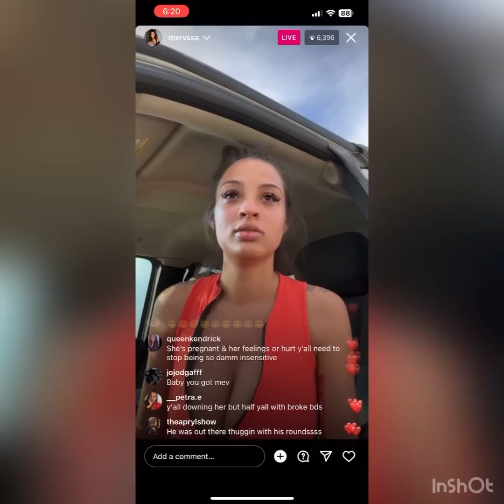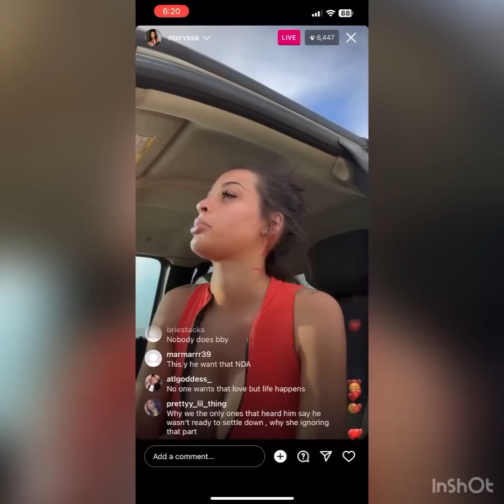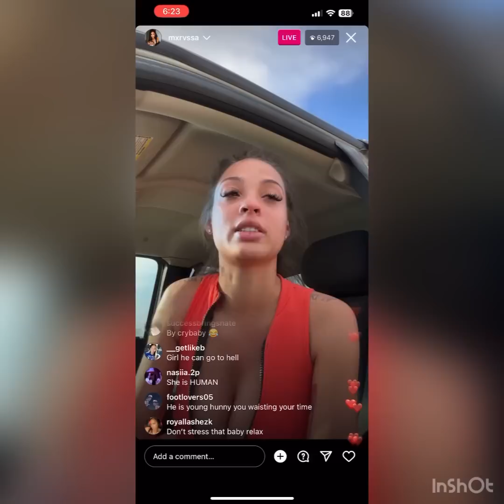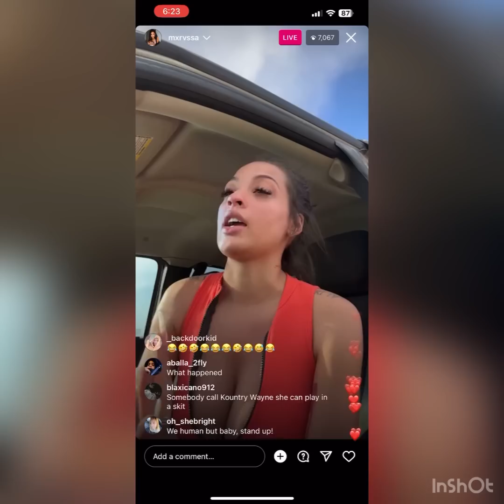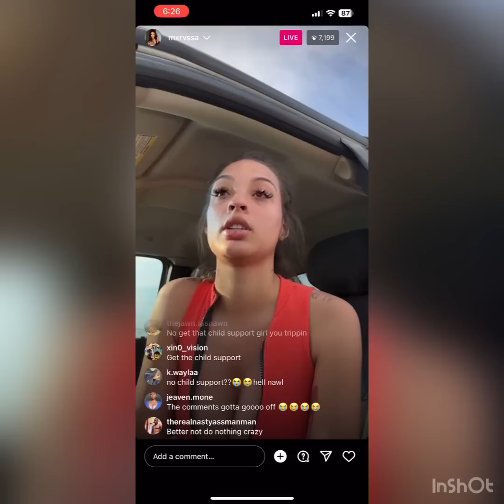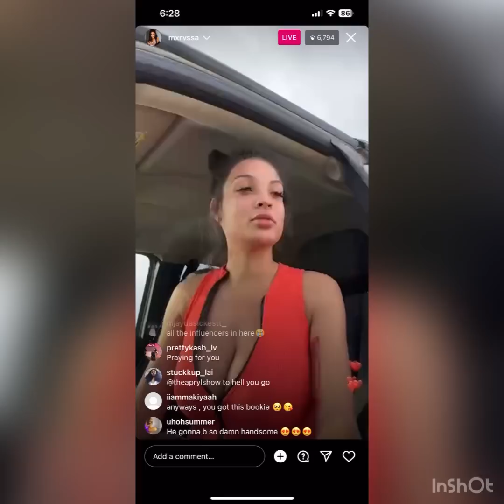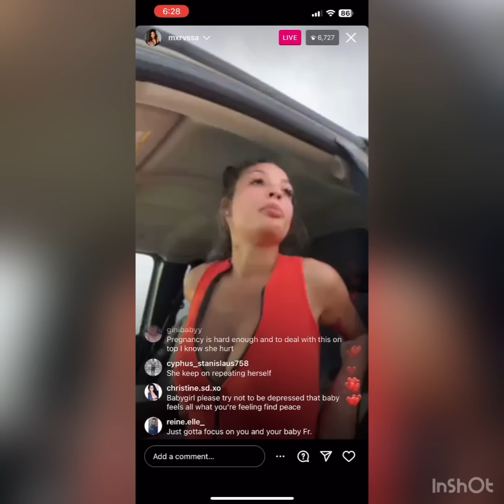MARISSA DANAE ADRESSES NLE CHOPPA 💔🫣